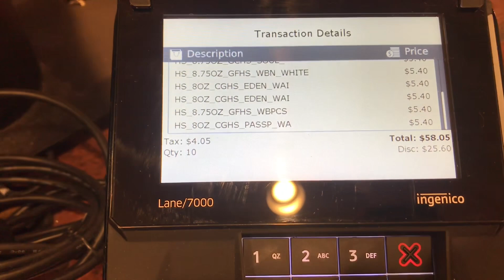BATH&BODY WORKS $3.50 HAND SOAP SALE